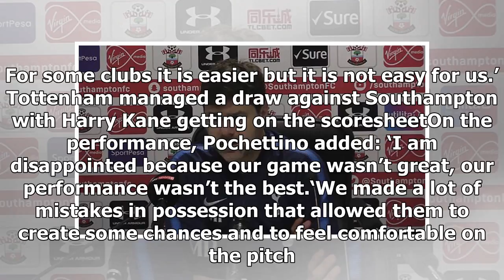Mauricio Pochettino is 'relaxed and calm' about rivals spending big - by Sports News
Published: 14:37 EST, 21 January 2018 | Updated: 18:39 EST, 21 January 2018 Mauricio Pochettino insisted he is ‘relaxed and calm’ about Tottenham’s top four rivals strengthening their squads this mont...